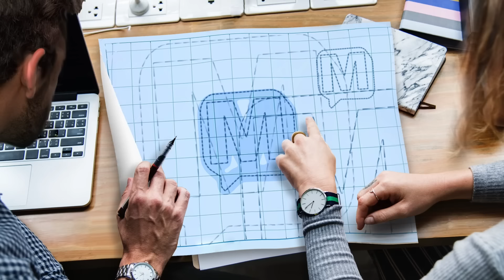Jake Latendresse - Bassmaster Behind-The-Scenes on Okeechobee & Seminole - Jake's Take on MERCER-99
Just back from the first 2 Bassmaster Elite Series tournaments of the 2023 season and so is Jake’s Take. Bassmaster Videographer and friend of the show Jake Latendresse returns with the ultimate behind-the-scenes Bassmaster break down of everything that REALLY happened on and off the water at the Lake Okeechobee and Lake Seminole Bassmaster Elite Series Tournaments.

For more Facts of Fishing visit @ or listen on:

Apple iTunes
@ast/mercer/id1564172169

Amazon Music/Audible
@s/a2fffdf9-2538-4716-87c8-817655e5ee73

Alexa/TuneIn
@s/Media--Entertainment-Podcasts/MERCER-p1422424/

iHeartRadio
@/269-mercer-81027990/

Listen Notes
@s/mercer-dave-mercer-EjlqXxfGW9V/

PlayerFM
@mercer/mercer-episode-1

Podchaser
@s/mercer-1871018

Podcast Addict
@/3303877